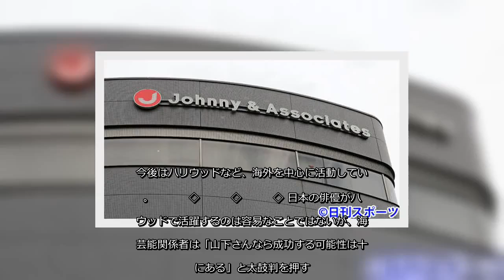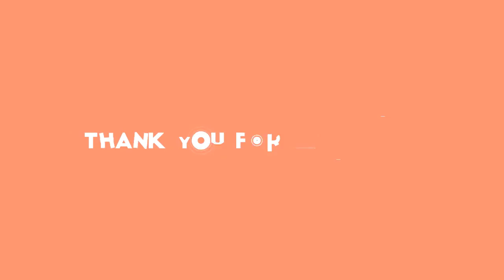✅ 山下智久（35）が、先月末でジャニーズ事務所を退所していたことが10日、同事務所の公式サイトや、ファンクラブサイトなどで発表された。以前から海外志向が強く、人… - 日刊スポーツ新聞社のニュース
以前から海外志向が強く、人生の3分の2を過ごしたジャニーズ事務所を離れる決断をした。今後はハリウッドなど、海外を中心に活動していく。 　　　◇　　　◇　　　◇ 日本の俳優がハリウッドで活躍するのは容易なことではないが、海外芸能関係者は「山下さんなら成功する可能性は十分にある」と太鼓判を押す。 英語が堪能で、14年から放送されたフジテレビ系「大人のKISS英語」でも流ちょうな英語を披露。米女優アンジェリーナ・ジョリーに通訳なしでインタビューしたこともある。海外俳優とも親交があり、ウィル・スミスらとも以前から交流。「THE　HEAD」出演でさらに人脈は広がった。 海外芸能関係者によると、ハリウッド作品などは国外の俳優でも急にオファーが届くことも多く、頻繁にオーディションも行われているため、常に海外に滞在したほうがチャンスが広がるという。同関係者は「海外を拠点にするメリットを考えれば、妥当な決断。海外志向が強い以上、遅かれ早かれ退所は決定的だったのではないか」と説明する。今後、海外で結果を残せば、将来ジャニーズ事務所所属のタレントが海外の作品に出演する際に、懸け橋になったり、手助けができる可能性もありそうだ。 ただ、「亀と山P」の活動は中ぶらりんのままで、結果的にはファンに対しても突然の発表となってしまったのは否めない。同関係者は「山下さんにとって、今回のオファーはそれほど魅力的だったのかもしれません」と推測した。【横山慧】   ...